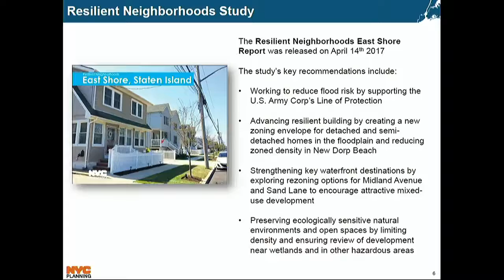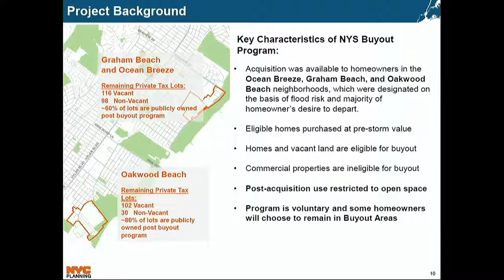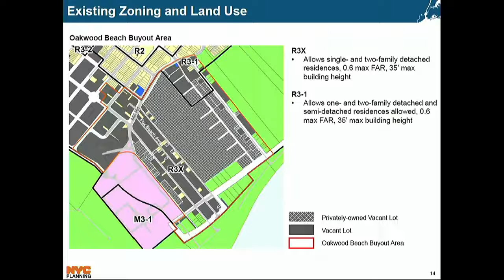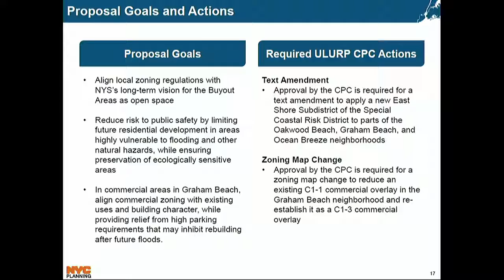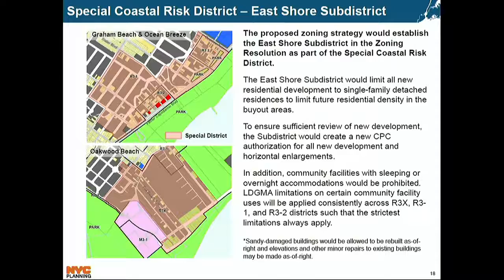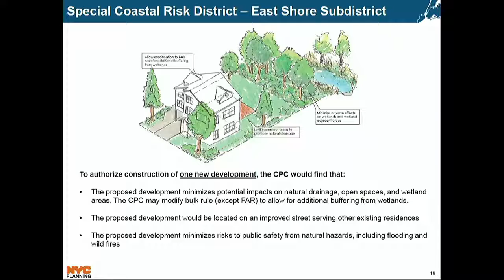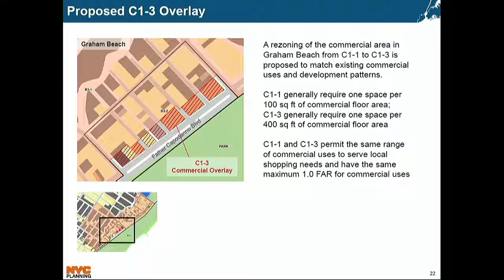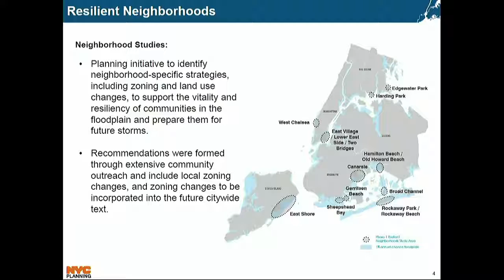Subcommittee on Zoni... NYCC PV 250 16 170905 100052